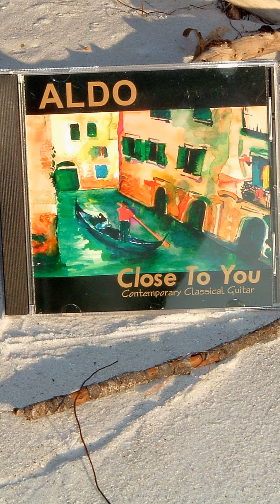ALDO Relaxing Guitar Track One Close To You Album True Vertical Promo 45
DOWNLOAD SEVEN FREE SONGS Listen, Streaming Sites, Download Your Free Instant ALDO Relaxing Guitar Special High-Quality MP3 Music Package GUITAR NOTATION-TAB-MP3

Because You Deserve To Relax and Chill!

ALDO's original relaxing instrumental guitar music contains a light and mellow blend of classical nylon, acoustic, and ultra-clean electric guitar sounds performed as solo compositions or accompanied by other musical instruments arranged to provide a truly relaxing listener experience.

ALDO's first self-produced album 'Close To You' continues to receive five-star listener ratings consistently through thousands of digital downloads and physical CD purchases, the main theme being the music will last for years within your listening collection, the album contains various music elements such as contemporary classical, new age, smooth jazz, latin, world, and natural sounds. People are using the music for various functions like weddings, wine tastings, health rejuvenation clinics, spas, various social gatherings, general relaxation, flying. car rides, reading, vacations, bubble baths, dinner music, study, sleep, and setting a nice relaxing or romantic vibe.  Thank you for leaving the positive comments, ratings, and millions of video views! Ciao, ALDO